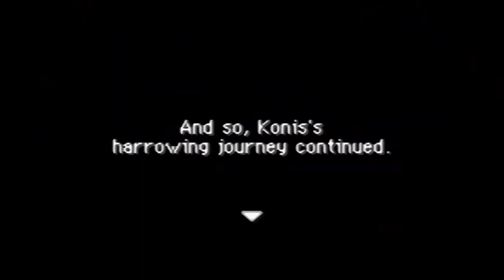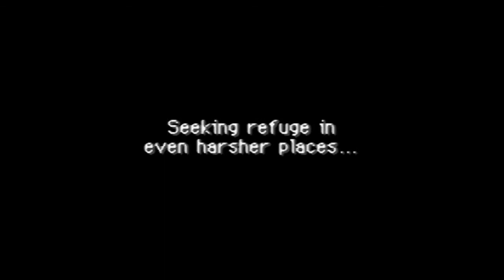Pokémon Mystery Dungeon Red Rescue Team (Blind) #28: Blazing Moltres!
Today in Pokemon Mystery Dungeon: Red Rescue Team Blind, we climb Mt Blaze Peak. But Moltres, the Flaming Legendary Pokemon shows up. Just my freakin' luck. Outlaw life sucks.
Question of The Day: What is your favourite genre of music?

Game credits: Made/Developed by Chun Soft & Nintendo.